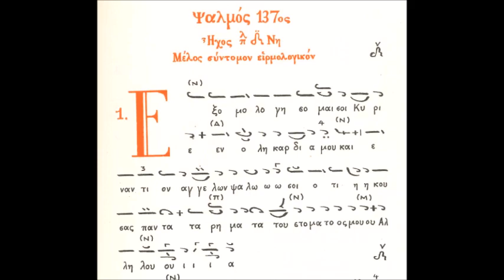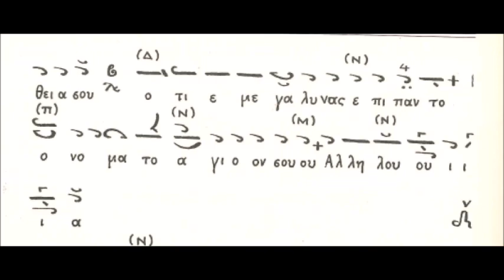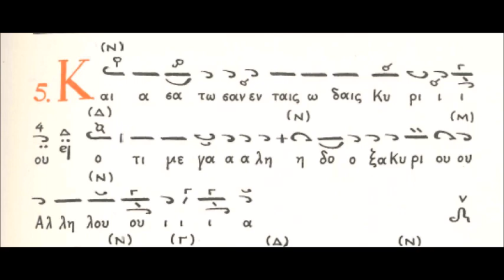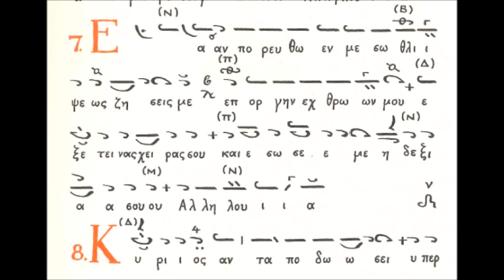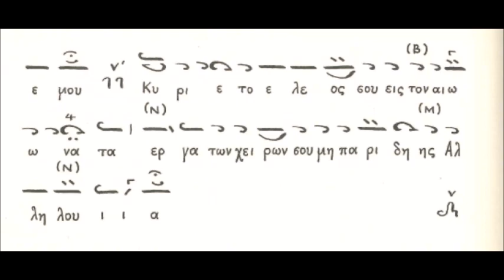ΨΑΛΜΟΣ 137ος Ήχος πλ. Δ΄ (Ι. Μ. Σίμωνος Πέτρας)